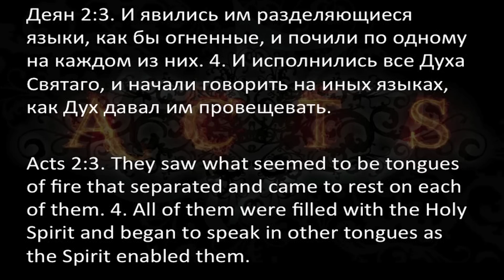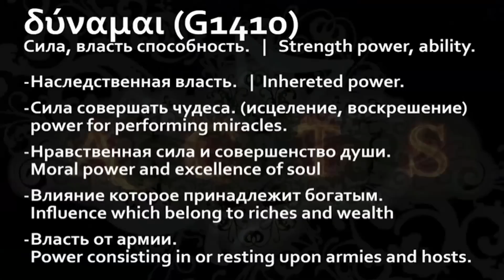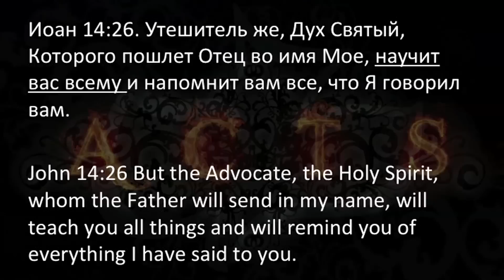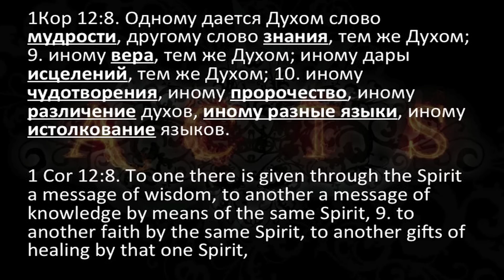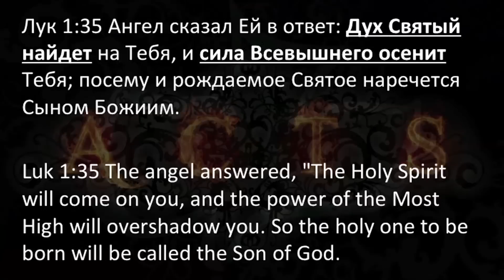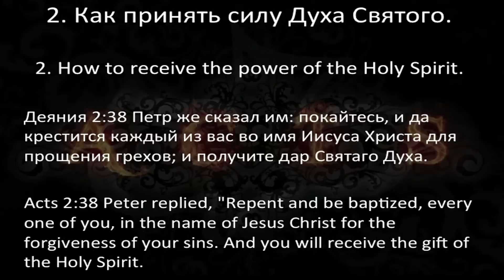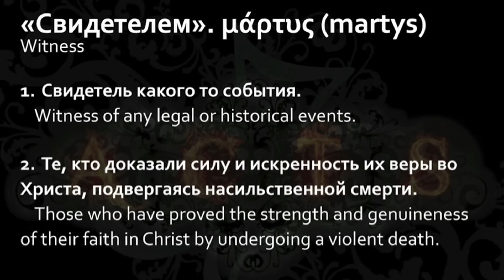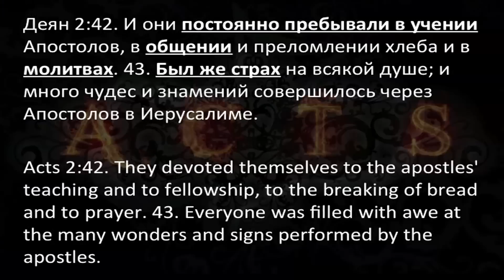Серия "Деяния" - 2 часть. "Подарок Отца - Динамит". Пастор Василий Ярош (16/06/13)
Изучаем вместе книгу Деяний Апостолов 2 главу.

Тема: Подарок Отца «Динамит».

1. Что это такое?
Деян 1:8 но вы примете силу, когда сойдет на вас Дух Святый; и будете Мне свидетелями в Иерусалиме и во всей Иудее и Самарии и даже до края земли.
δύναμαι (G1410) Сила, власть способность
- Наследственная власть.
- Сила совершать чудеса. (исцеление, воскрешение и т.д.)
- Нравственная сила и совершенство души.
- Влияние которое принадлежит богатым.
- Власть от армии.

Иоан 14:26. Утешитель же, Дух Святый, Которого пошлет Отец во имя Мое, научит вас всему и напомнит вам все, что Я говорил вам.

Рим 8:26. Также и Дух подкрепляет нас в немощах наших; ибо мы не знаем, о чем молиться, как должно, но Сам Дух ходатайствует за нас воздыханиями неизреченными.

Рим 8:14 Ибо все, водимые Духом Божиим, суть сыны Божии.

Лук 1:35 Ангел сказал Ей в ответ: Дух Святый найдет на Тебя, и сила Всевышнего осенит Тебя; посему и рождаемое Святое наречется Сыном Божиим.

Быт 1:2 Земля же была безвидна и пуста, и тьма над бездною, и Дух Божий носился над водою.

Иоан 3:5 Иисус отвечал: истинно, истинно говорю тебе, если кто не родится от воды и Духа, не может войти в Царствие Божие.

Рим 8:11 Если же Дух Того, Кто воскресил из мертвых Иисуса, живет в вас, то Воскресивший Христа из мертвых оживит и ваши смертные тела Духом Своим, живущим в вас.

2. Как принять силу Духа Святого.

Деяния 2:38 Петр же сказал им: покайтесь, и да крестится каждый из вас во имя Иисуса Христа для прощения грехов; и получите дар Святаго Духа.

3. Какие результаты.
«Свидетелем». μάρτυς (martys) Мученик.
1. свидетель какого то события.
2. те, кто доказали силу и искренность их веры во Христа, подвергаясь насильственной смерти.
Агей 2:9 Слава сего последнего храма будет больше, нежели прежнего, говорит Господь Саваоф;